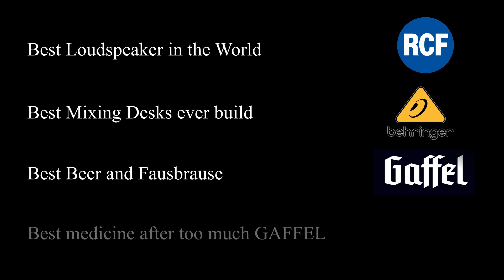Sofarecordings: Lohninger Fischbacher - "Rooster Blues"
Elisabeth Lohninger - voc
Walter Fischbacher - piano